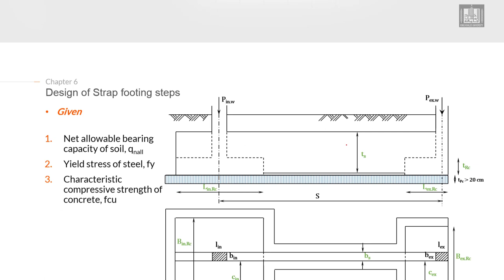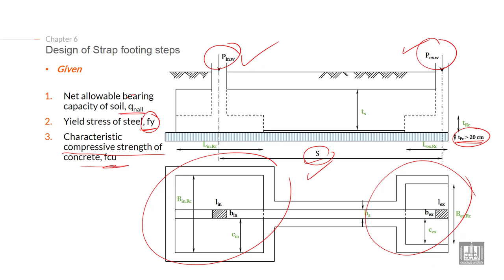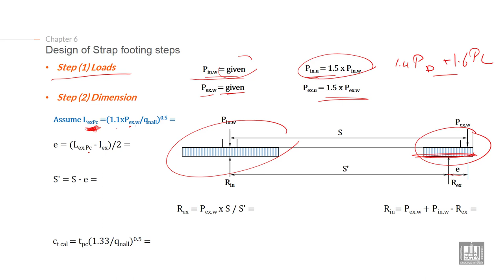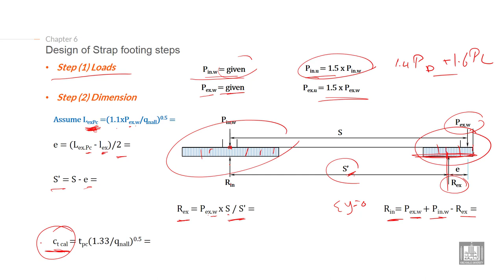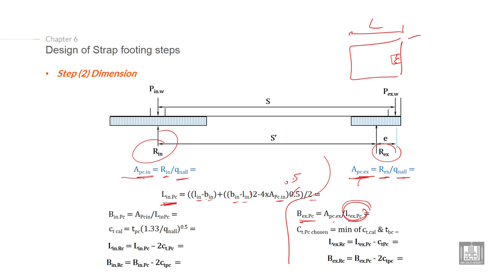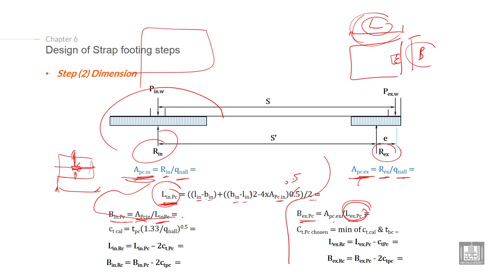Foundations Engineering 1 | C6-L2 | Design of Strap footing steps - 1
Chapter 6 : Design of strap footing
Lecture 2 : Design of Strap footing steps - 1
Explain the Design of strap foundation steps (given data, calculate the load, and calculate the dimensions of the footing)